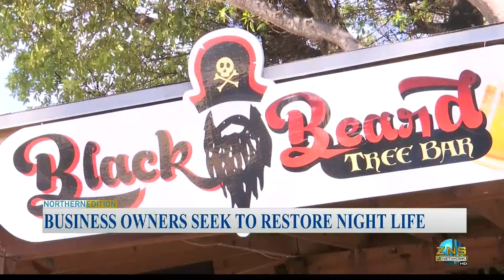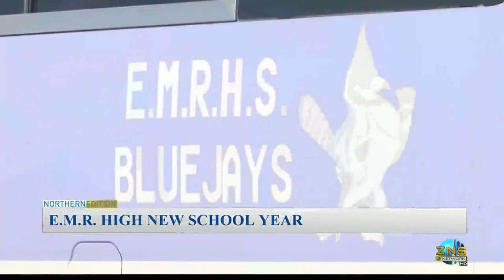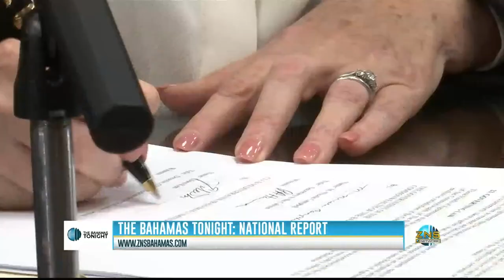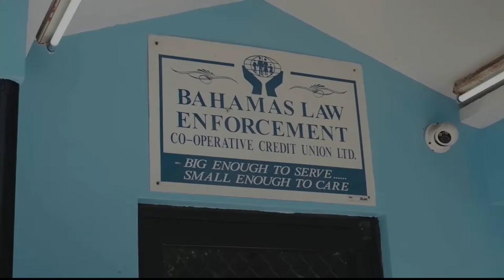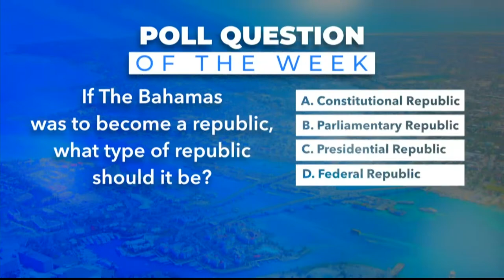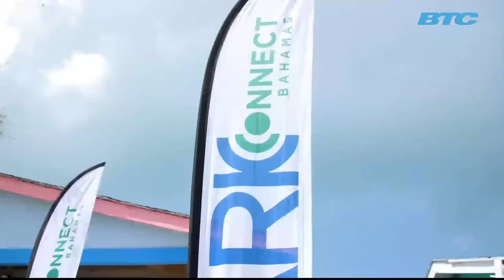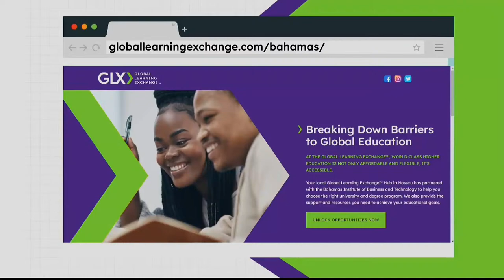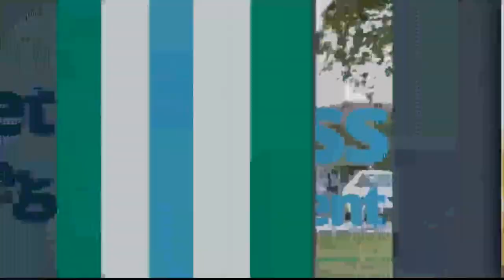The National Report - September 15th, 2022